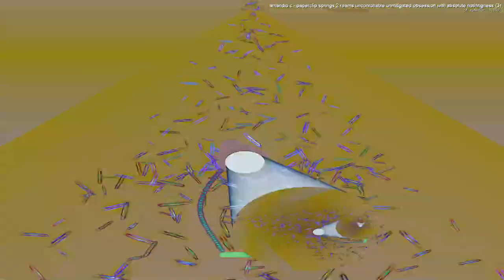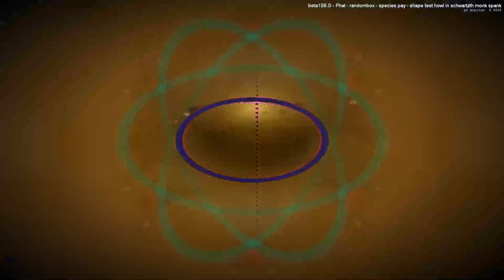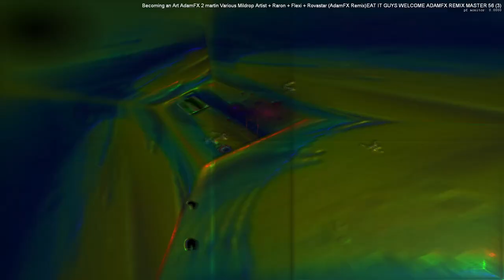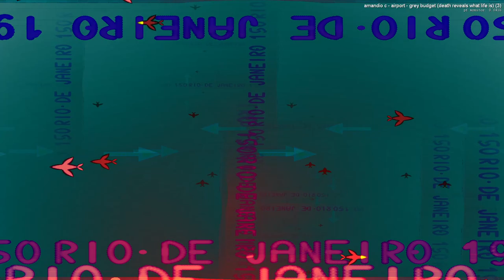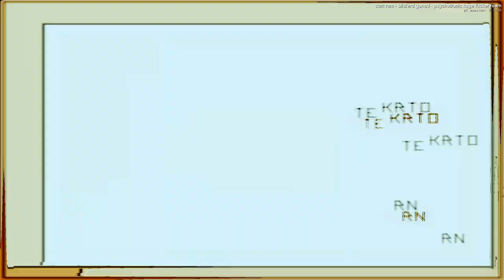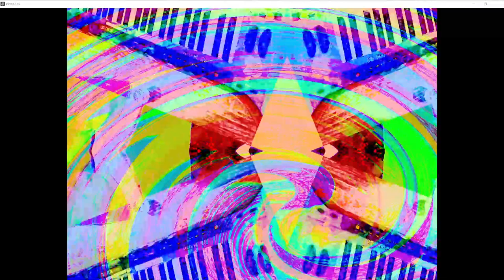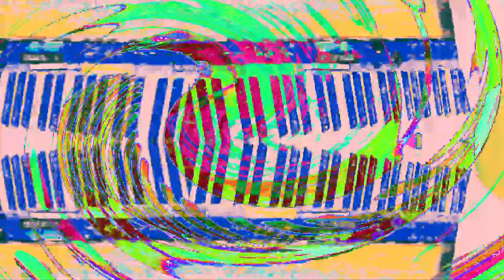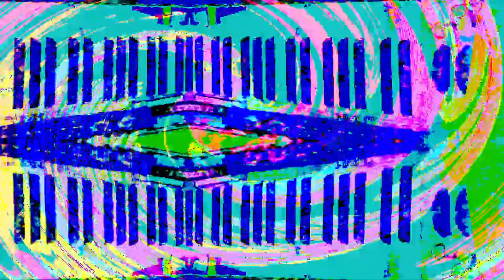[EPILEPSY WARNING] Live Performance of music & video visuals going on here in my desktop feed.